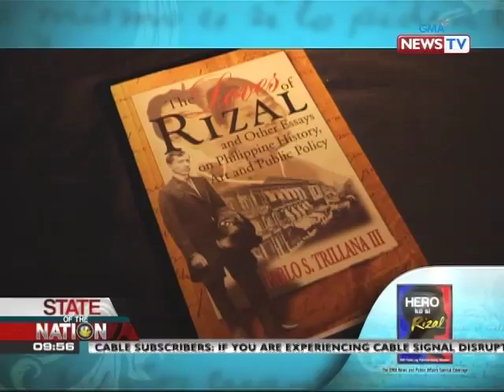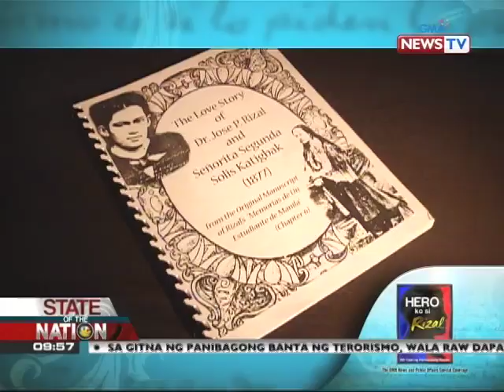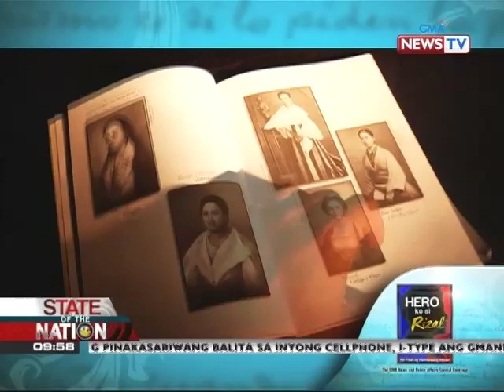SONA - Ang lovelife ni Rizal 061711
Halos isang dosenang babae mula sa iba't ibang mga bansa ang napa-ibig ni Jose Rizal. Ano nga ba ang sikreto ng ating pambansang bayani at matinik siya sa chicks? Ilang sa mga apo ng kanyang mga kasintahan na hindi niya nakatuluyan, hinanap at pinagkuwento ng GMA News.